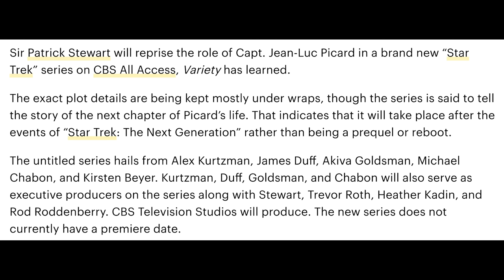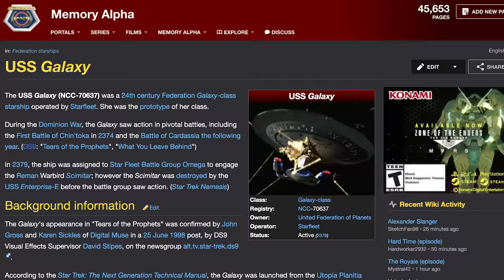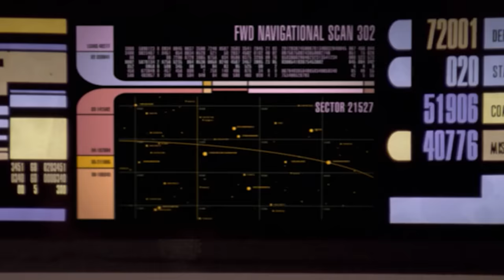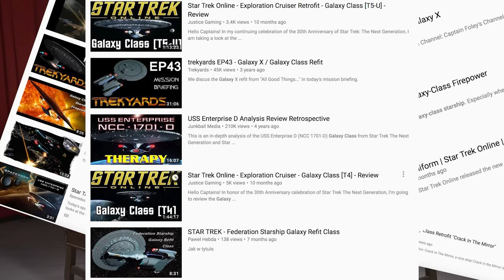Star Trek: Galaxy - re:View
This is a milestone! The first re:View based on something that doesn't exist. I guess it's not a re:View, but oh well...

Mike and Rich spitball some ideas for that newly announced Picard TV show. Mike has an idea to put Picard back on a Galaxy class ship again so he can relish in nostalgia and yell "I recognize that!" at his TV. Rich and Mike talk crew, mission, science mystery and not having a Star Trek series based on "action schlock" and terrible things that make us puke.